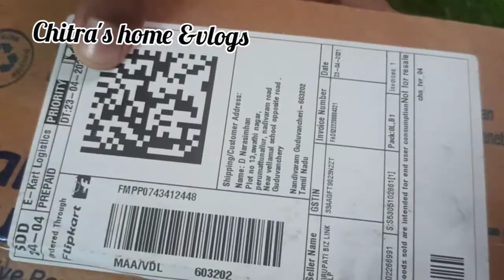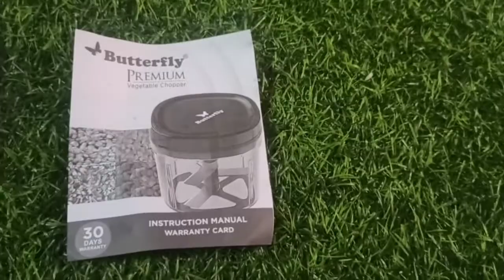Butterfly vegetable chopper unboxing &review.very useful kitchen item.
Hi, Today I shared Butterfly vegetable chopper unboxing and review. it's really very very useful in kitchen.